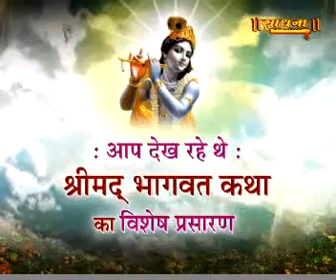Shrimad Bhagwat Katha by Richa Mishra Ji || 29/01/2017 || Part-3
Watch Shrimad Bhagwat Katha by Shri Richa Mishra Ji from Bhind, M.P.